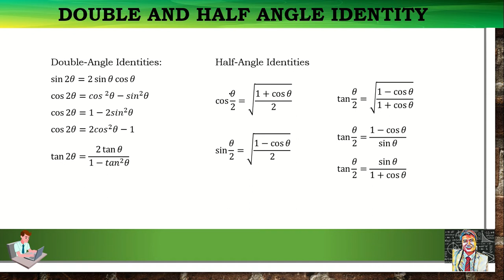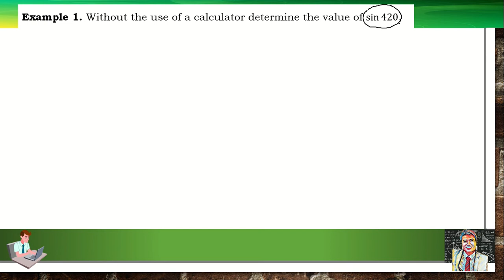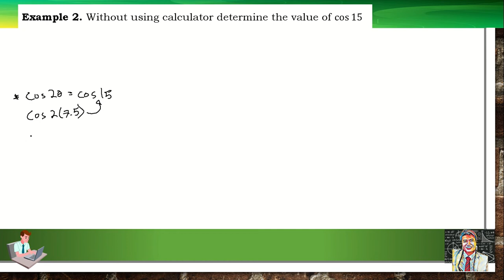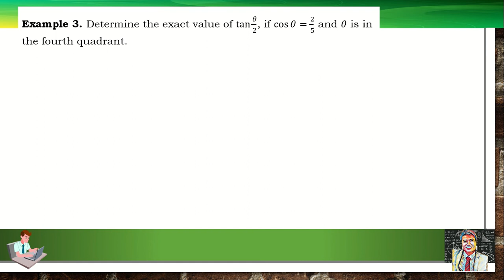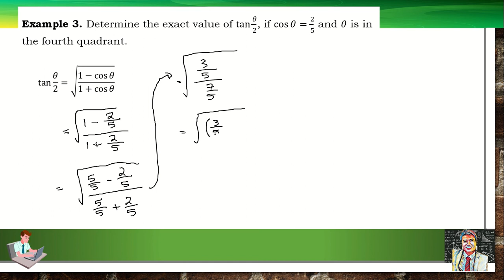Double and Half Angle Identity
I apologize for the audio quality of this video. With this, I uploaded another video which has a better quality. You can check the video by clicking this link: